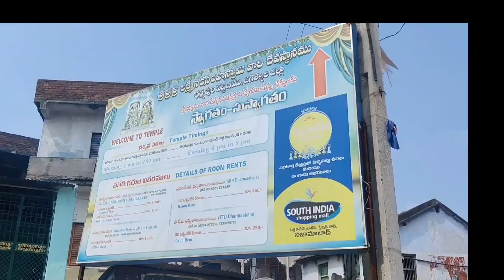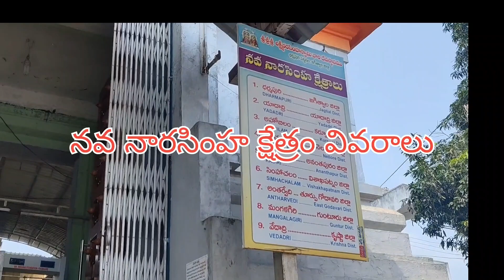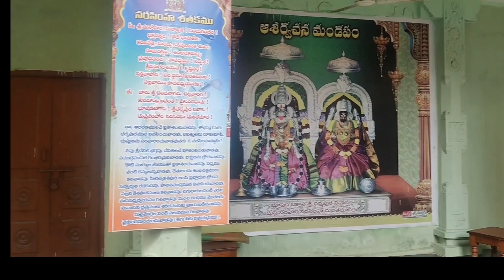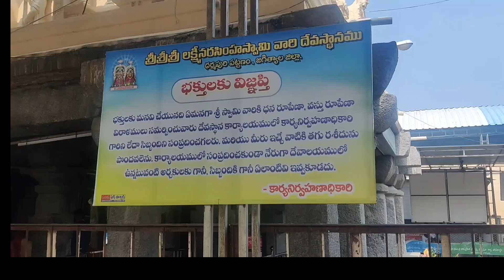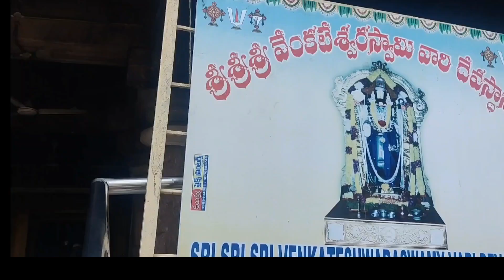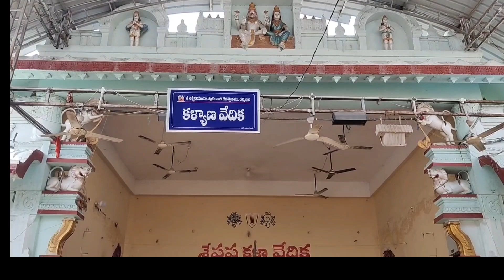Dharmapuri Laxmi Narasimha Swamy Temple Story | నవ నారసింహ క్షేత్రం చరిత్ర వందల ఏళ్లనాటి ఇసుక స్తంభం